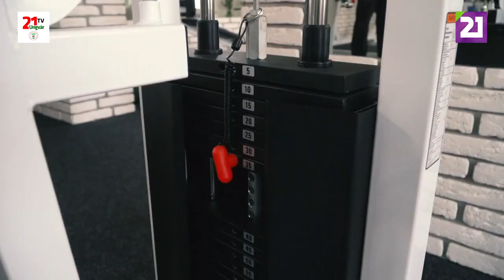TV21 UNGVÁR - KAMILLATEA 1. ADÁS (2019.11.10)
Gyakran eszébe jut, hogy elmenne edzőterembe, de nem tudja hogyan kezdjen hozzá? Majd mi segítünk. A KamillaTea első adásából minden részlet kiderül. Kérem tartsanak velünk.